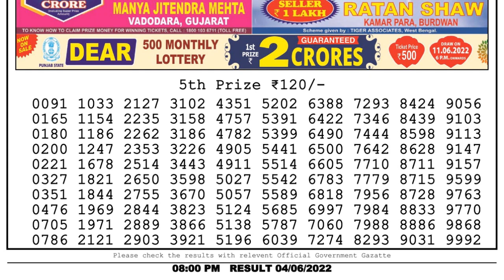Nagaland Lottery Sambad Live 8pm 04.06.22